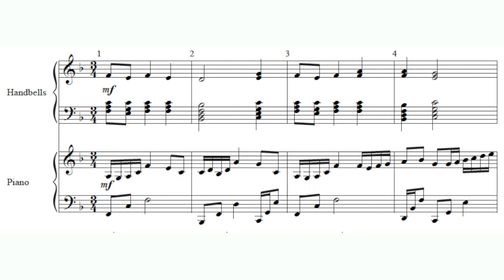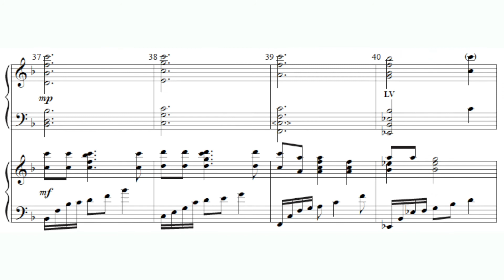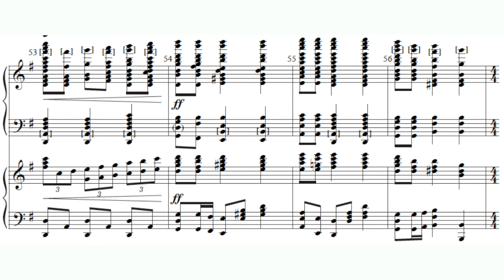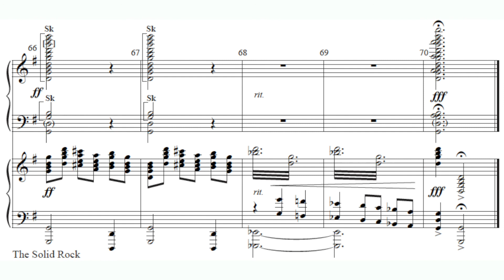The Solid Rock - arr. Jason W. Krug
Part: Piano
Handbell Octave: 3 | 4 | 5 | 6
Genre: Hymntune | Hymn Arrangements
Season: General
Theme: Commitment | Faith | Hope | Jesus Christ - Name | Praise to Christ
Level 2

Alternating gentle, lyrical passages with triumphant, bold sections, this arrangement of the beloved hymn is sure to enhance your worship throughout the church year. The melody passes back and forth freely between the handbells and piano, with each part contributing to the harmony, texture, and overall effect of the piece. A key change on the last verse draws the piece to its final, joyous ending.